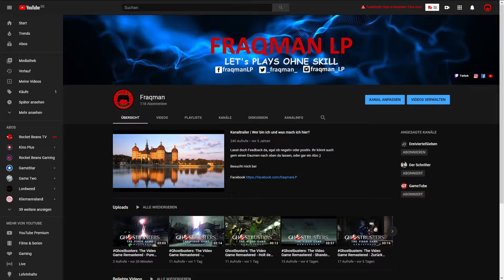Nur zur Info | Mini Update Kanal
Lasst doch Feedback da, egal ob negativ oder positiv.